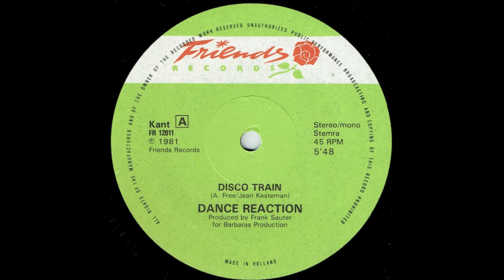Dance Reaction – Disco Train (Long version '81)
Belgian disco vocal quartet, led by producer Frank Sauter
The 1981 original with Trainsound as B-side.
Dance Reaction – Disco Train / Train Sound
Producer – Frank Sauter
Written-By – A. Free, Jean Kesteman
Genre: Electronic
Style: Disco
Year: 1981